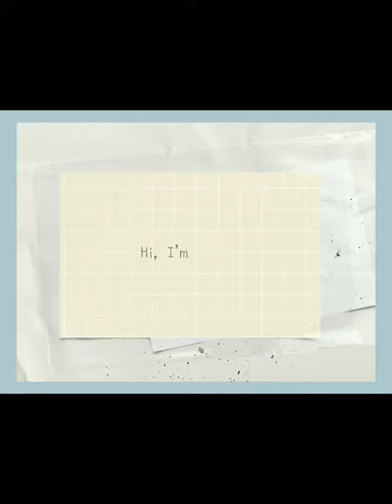CHOPPER 🍭✨ - ONE PIECE | GLASS PAINTING